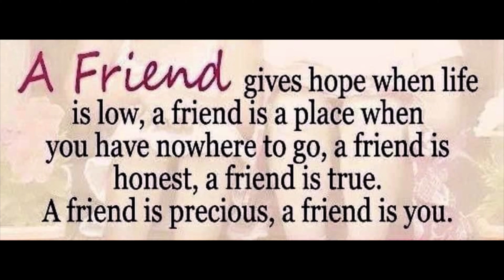One moment in time